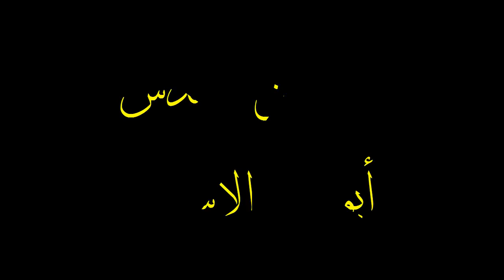قالوا عن المهندس يحيى الأسطل "أبو عمر"